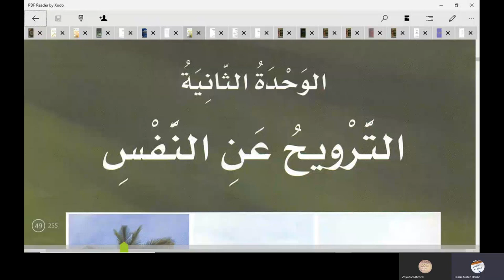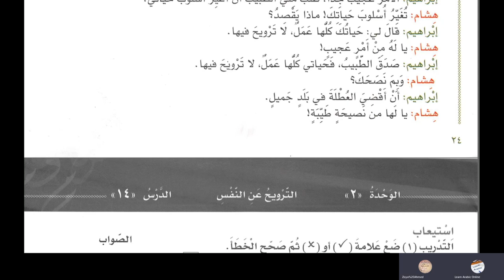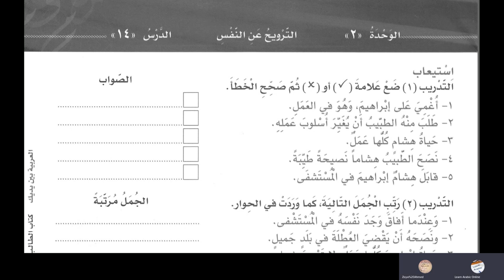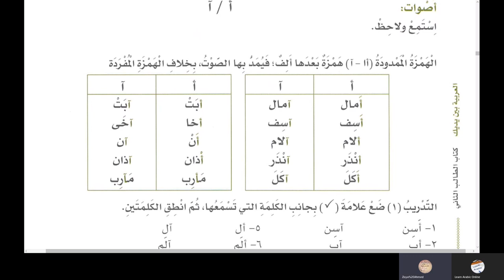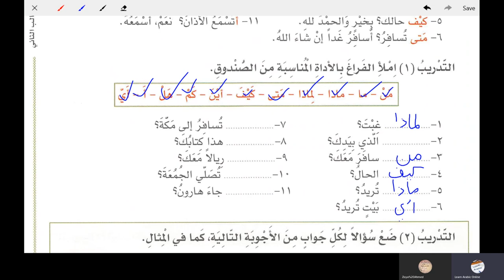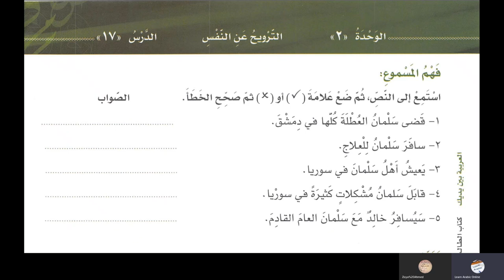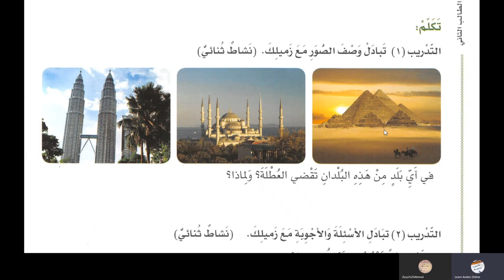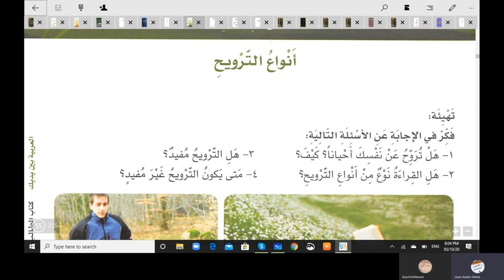Lesson 14 Al Arabiyyah Bayna Yadayk Book 2 Part 1 in Urdu Language